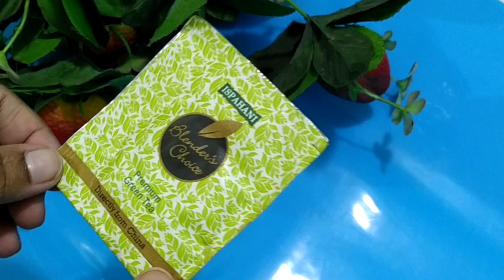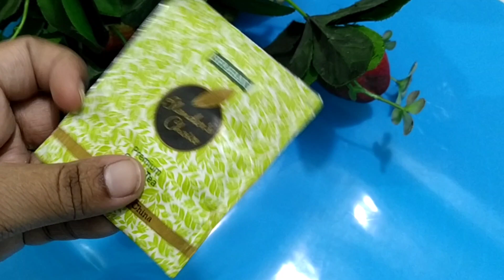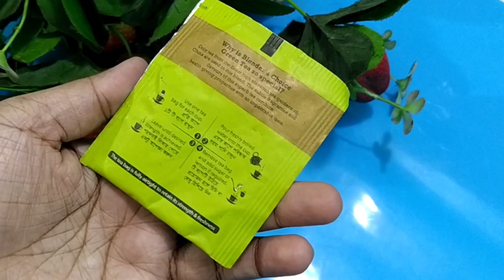বয়সের ছাপ দূর করার ঘরোয়া উপায়।Green Tea দিয়ে সহজ ৩টি টিপস্।How to get younger face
বয়স যখন ৩০-৪০ এর কাছাকাছি যায় তখন আমাদের চেহারায় বয়সের ছাপ পড়ে যায়। এমনকি চামড়া দিনদিন ভাঁজ পড়ে যায় ,চেহারায় একটা বয়সের ছাপ পড়ে ।এছাড়া ত্বকের প্রতি অযত্ন করলেও ত্বকের বিভিন্ন ধরনের সমস্যা দেখা দেয় এর মধ্যে বয়সের ছাপ পড়ে যাওয়া একটি সমস্যা। প্রাকৃতিক বিভিন্ন উপাদান দিয়ে আমরা ত্বকের যত্ন করে ত্বকের সমস্যা গুলোর সমাধান করতে পারি। তবে অনেকের স্কিন আছে এতটাই সেন্সিটিভ যে ডাক্তার দেখানো ছাড়া তাদের ত্বকের সমস্যা গুলোর সমাধান হয় না। সে ক্ষেত্রে অবশ্যই ডাক্তারদের বা বিশেষজ্ঞদের পরামর্শ নিয়ে ত্বকের যত্ন করতে হয়।

ত্বকের যত্নে Green Tea এর ভূমিকা: গ্রিন টি স্বাস্থ্যের জন্য যেমন খুবই উপকারী ঠিক তেমনি ত্বকের জন্য এর গুরুত্ব কম নয়। ত্বকের যত্নে জন্য গ্রিন টি ব্যবহার করা যেতেই পারে। গ্রিন টি চেহারা থেকে বয়সের ছাপ দূর করার পাশাপাশি ব্রণ ও ব্রণের কালো দাগ পড়ে যাওয়ার সমস্যা দূর করতে সাহায্য করে। এছাড়া চেহারার চামড়ায় ভাঁজ পড়ে যাওয়া দূর করে চেহারার চামড়াকে টাইট ও টানটান করে। এছাড়া ব্ল্যাকহেডস, মেস্তা ,চোখের নিচের কালো দাগ দূর করতে অনেক ভূমিকা রাখে। ছেলে-মেয়ে, ছোট-বড়, অয়েলি স্কিন কিংবা ড্রাই স্কিন সবাই গ্রীন টি ত্বকের যত্নের জন্য অনায়াসে ব্যবহার করতে পারবে।

ত্বকের যত্নের জন্য গ্রিন টি দিয়ে যে ৩টি টিপস্ দিয়েছি এগুলোর মধ্যে থেকে যে কোন ১টি ভালোভাবে ফলো করবেন। এতে করে আপনি আপনার ত্বকের অনেক ভালো একটা পরিবর্তন দেখতে পাবেন।